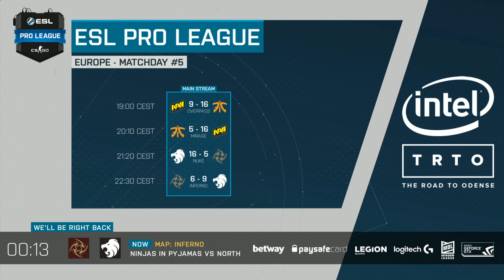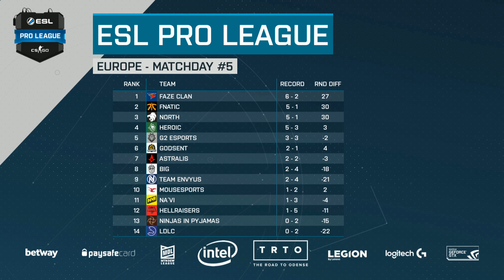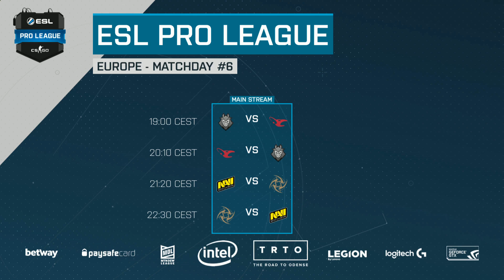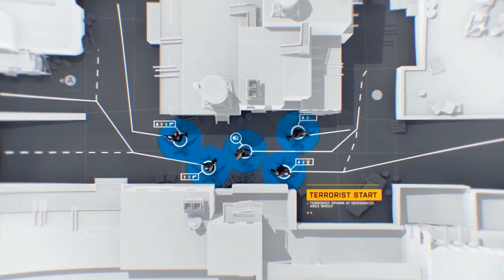CS:GO - North vs. NiP [Inferno] Map 2 - EU Day 5 - ESL Pro League Season 6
Welcome to ESL Pro League Season 6!
14 EU and 14 NA teams will begin their journey to the season finals, and the battle for the US$1,000,000 prize pool!